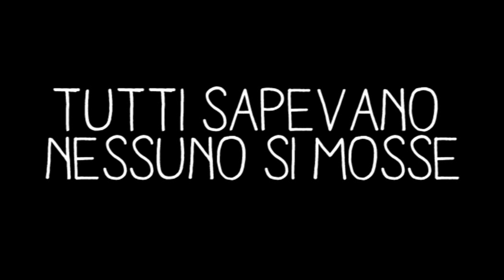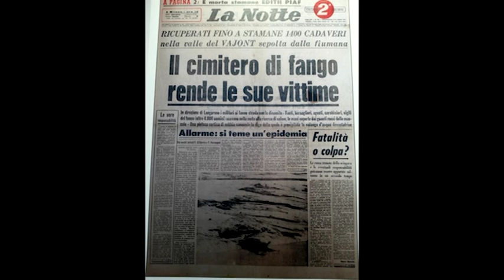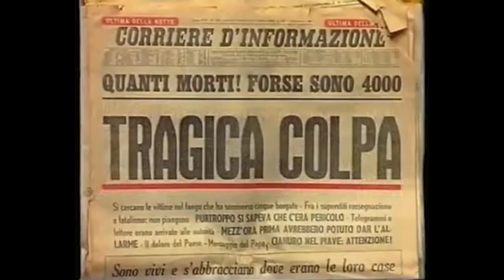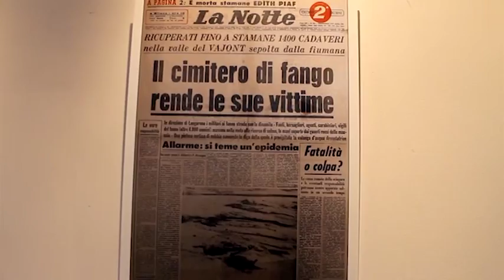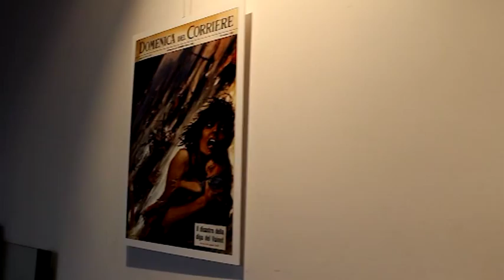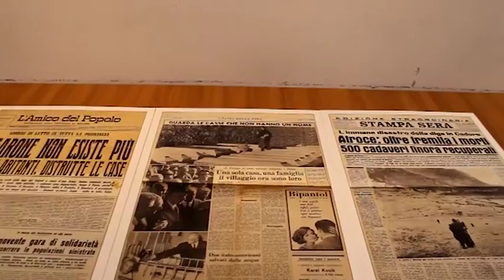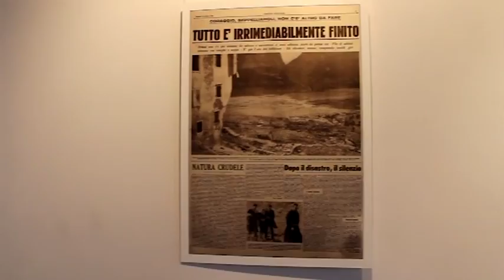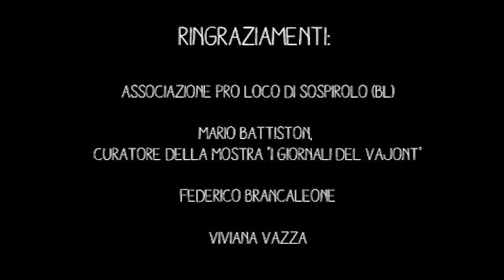9 Ottobre 1963 - Vajont "Tutti Sapevano, Nessuno Si Mosse"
Lo speciale di Radio Città Fujiko a cura di Mariagrazia Salvador e Selene Cilluffo